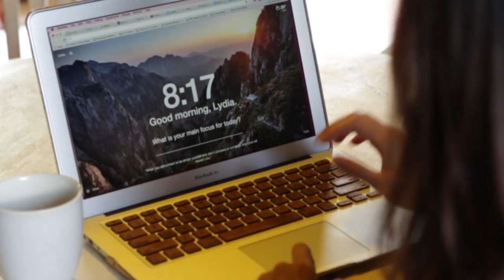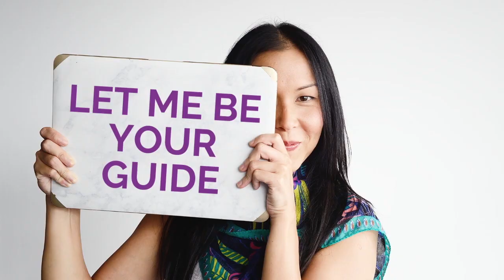How to Deal With An Identity Crisis During A Career Change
Think you're having an identity crisis during your career change?  Here's why you don't actually need to throw out your years of work experience and credentials, and how you can use it as an opportunity to build your next chapter of work!

FREE MASTERCLASS to Learn How to Live Out Your Vision For a Meaningful Life and Career